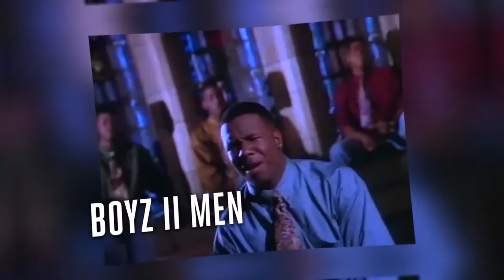TotalPackageTour Final 60Sizzle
New Kids on the Block, Paula Abdul and Boyz II Men coming to CenturyLink Center Omaha June 11, 2017!